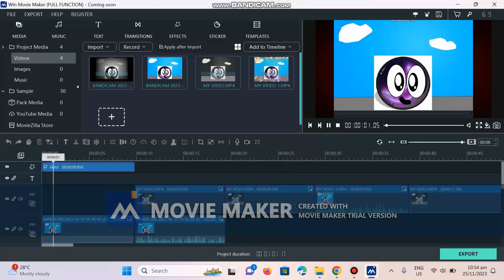Part 3 Coming soon!